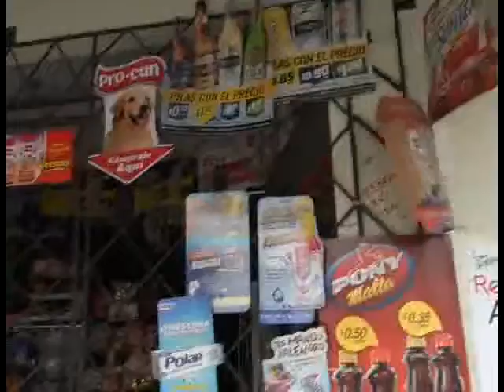VIVERES KAREN MERCEDES BERMEO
VIVERES KAREN: Un solo lugar para todos sus requerimientos

Esta empresa está en manos de María Mercedes González Palacios, visionaria y joven emprendedora, enfermera de profesión pero con metas y objetivos claros para su vida, hace un año aprovechando la oportunidad, compró Víveres Karen, un negocio antiguo y emblemático del barrio de la calle Manuelita Sáenz y Juan Bautista Aguirre, cumpliendo con su afán de ser independiente con un negocio propio en el que atienden con su madre y hermanos y según comenta, los resultados son satisfactorios.

Expende todo lo que constituye una tienda de abarrotes a la que le ha incluido algunos nuevos productos, de tal forma que hoy aparece muy bien surtida para atender todos los días desde las 6H00 hasta las 22H30, los requerimientos de la clientela, que está convencida, es el principal sostén de su negocio

Calle Manuelita Saenz y Juan Bautista Aguirre, Telf.: 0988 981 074
SANTO DOMINGO- ECUADOR